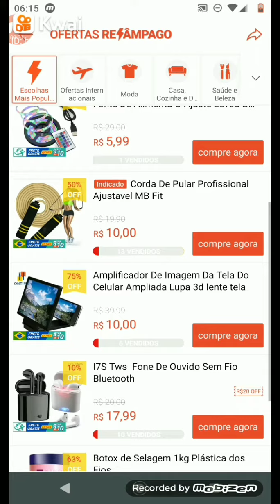só compro na shopee